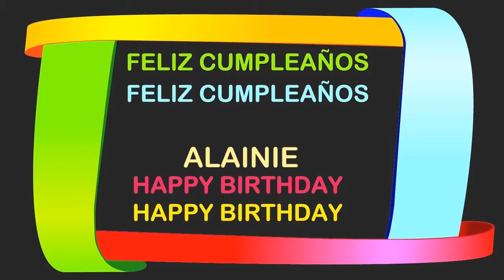Alainie Birthday Postcards & Postales - Happy Birthday